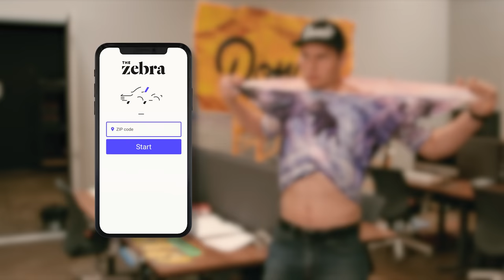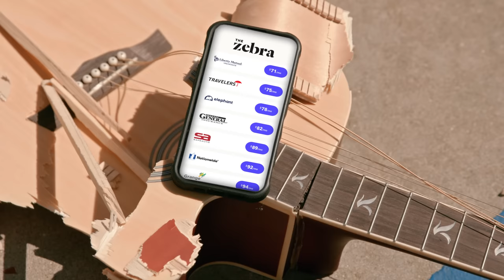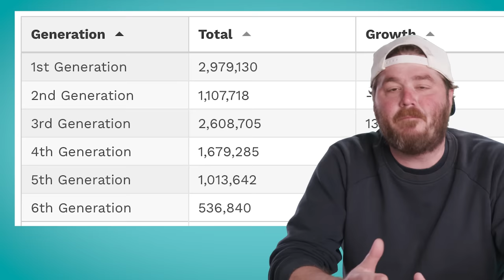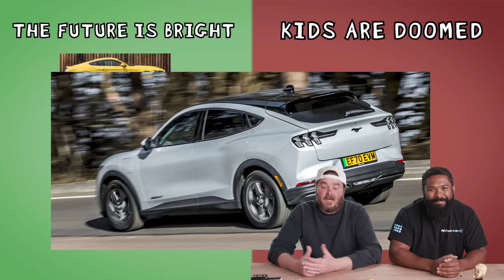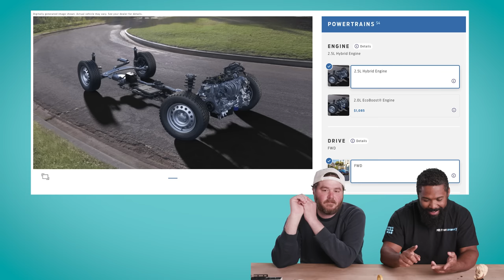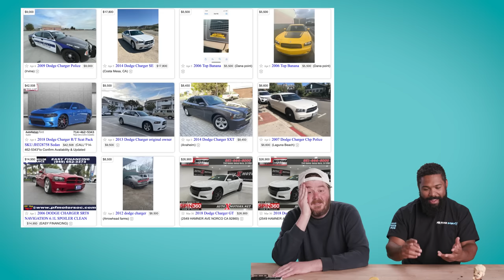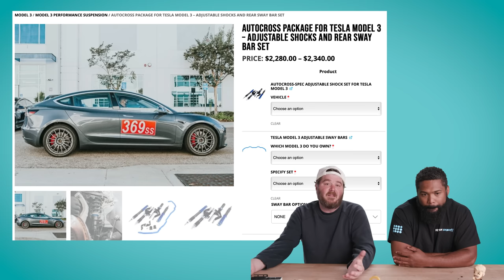Future Best Project Cars of 2033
Every “cheap” project car gets expensive eventually. So what’s the next affordable project car 10 years from now? Today, we make some predictions. This is the D-List

Get ready for the DONUT! WORLD! TOUR! Well, okay, it’s a world tour across the southwestern United States. But still! This is huge